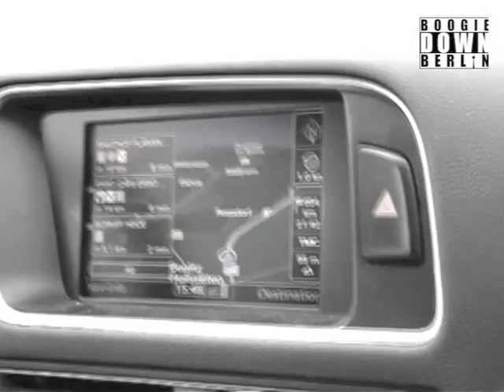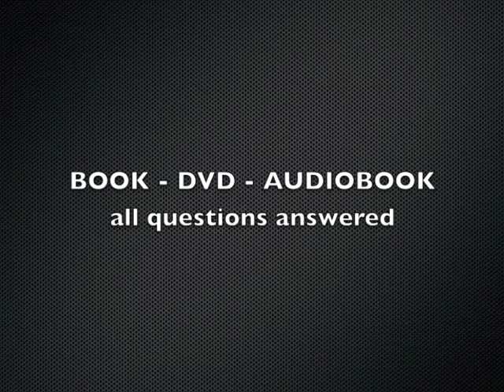DJ Tomekk - New York To germany 20th Anniversary - Documentation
Movie, Book, Audiobook, DVD